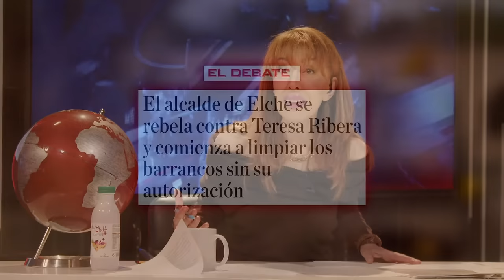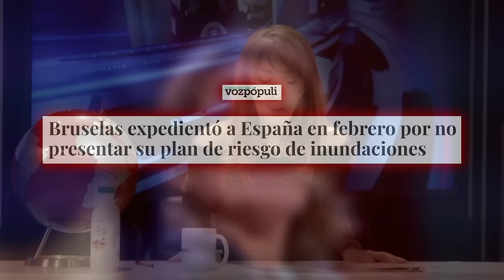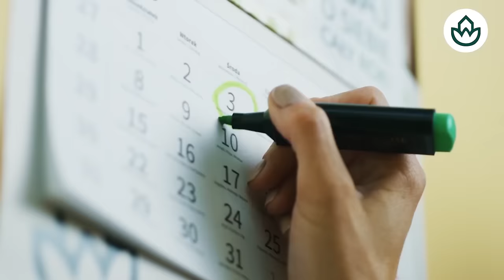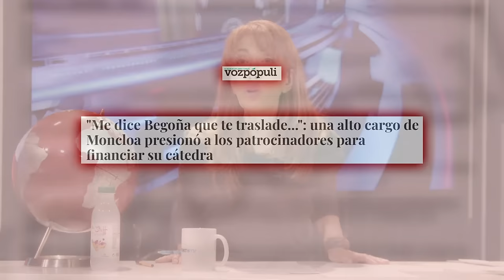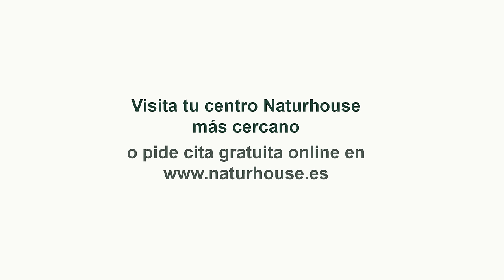🔴ENVIVO\MUNDO ALROJO: Felipe VI lidera la rebelión contra la gestión nefasta de Sánchez de la Dana